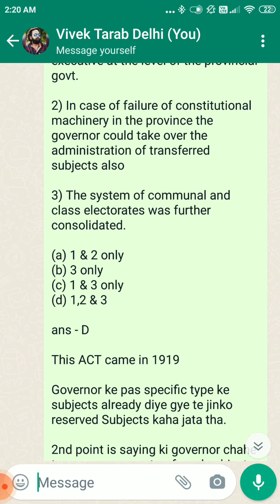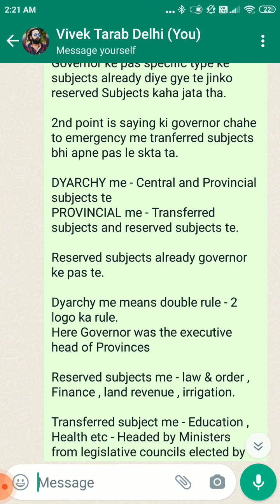MONTAGU CHELMSFORD REFORMS # UPSC HISTORY MCQ'S